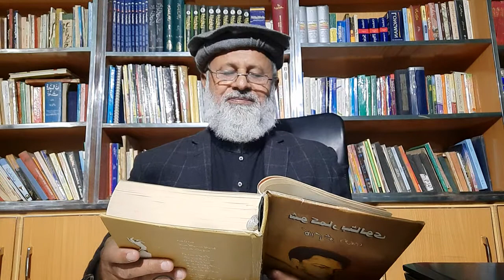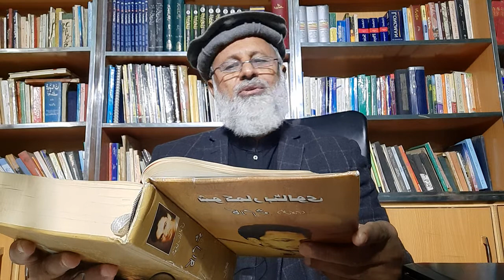mein kandyali thohr (میں کنڈیالی تھوہر) shive kumaar batalvi ki nazm by Ishtiaq Ahmad